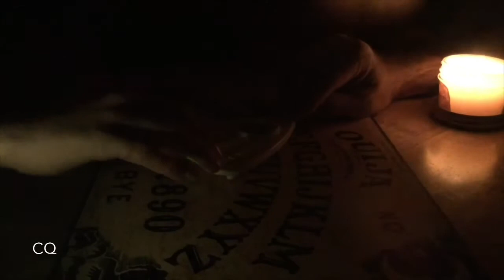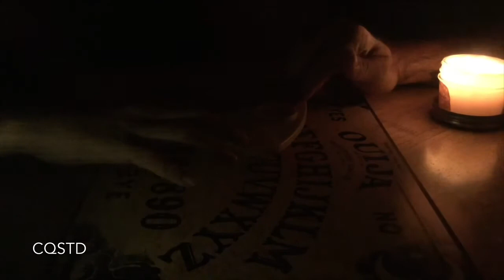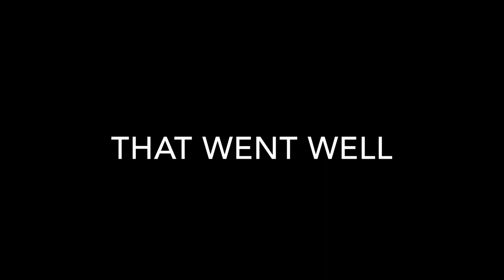First Time Playing a Ouija Board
The day after Halloween, I decided to pull out my Ouija Board I got a few months ago. You will not believe what happened.